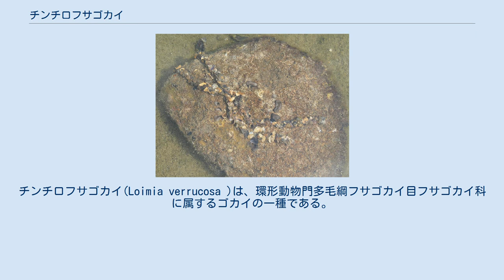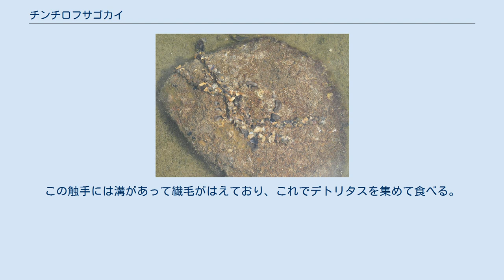チンチロフサゴカイ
チンチロフサゴカイ(Loimia verrucosa )は、環形動物門多毛綱フサゴカイ目フサゴカイ科に属するゴカイの一種である。
 体は円筒形で、前半はやや太く後方にいくにつれて細くなって終わる。
太い部分が胸部であり、細くなった部分からが腹部である。
疣足は目立たない。
体には黒っぽいまだら模様がある。
 頭部からは多数の口触手が出る。
触手はごく細くてよく伸び縮みし、伸びた時には体長よりはるかに長くなる。
細くて白く、ピンク色の斑紋があって縞模様に見える。
胸部の第二節からの三つの節からはそれぞれ一対ずつの鰓がでており、これは枝分かれして樹枝状になり、赤く染まる。
 砂粒を集めて固めた棲管の中で暮らす。
往々に潮間帯の大きめの転石の下面にこのような棲管を見ることができる。
本体はこの巣穴から出ず、その先端の円く開いた口から、触手を周囲の底質の上に伸ばす。
この触手には溝があって繊毛がはえており、これでデトリタスを集めて食べる。
いわゆる繊毛粘液摂食である。
 巣穴から引っ張り出すと体をくねらせてよく泳ぐことができる。
多数の長い触手を振りながら泳ぐ姿はかなり異様である。
ただし短い時間に限られ、やがて底に沈むと体を丸くとぐろを巻くことが多い。
 岩礁海岸や転石の多い海岸の潮間帯付近に生息し、日本では本州中部以南、国外ではさらにインドシナまで知られる。